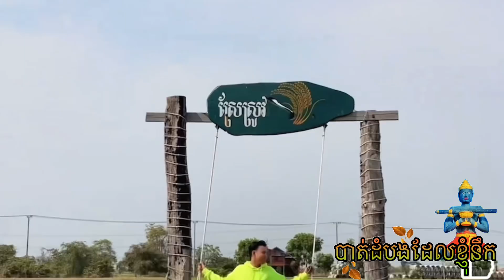ផ្លូវទៅ ស្រែស្រូវកាហ្វេ Sre srov cafe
ភូមិស្វាយជ្រុំ ឃុំជ្រៃ ស្រុកថ្មគោល ខេត្តបាត់ដំបង ។
Battambang tour